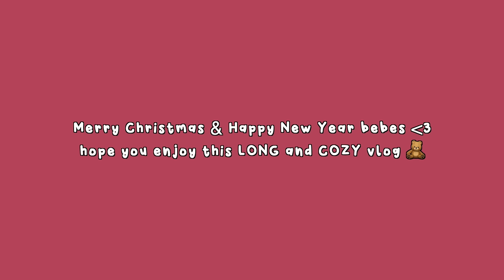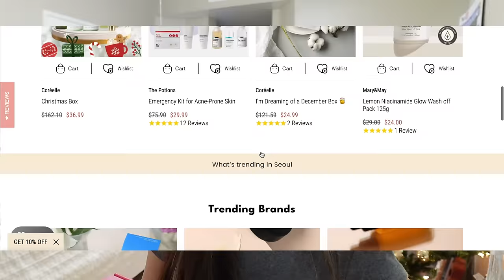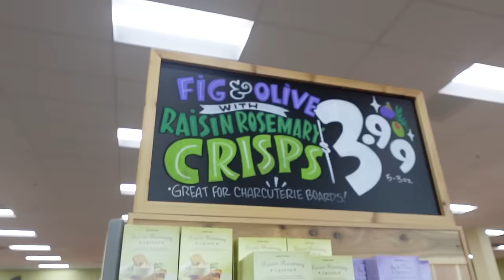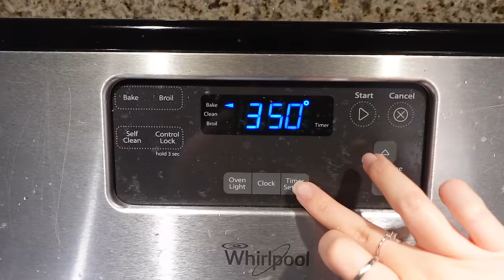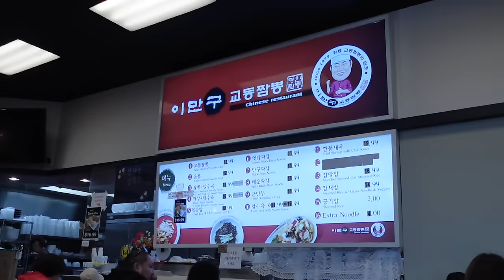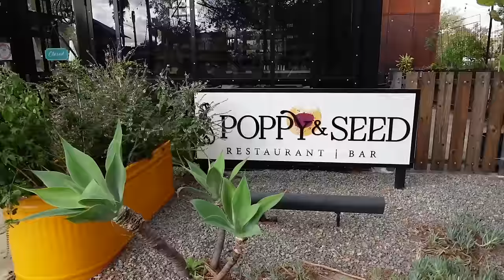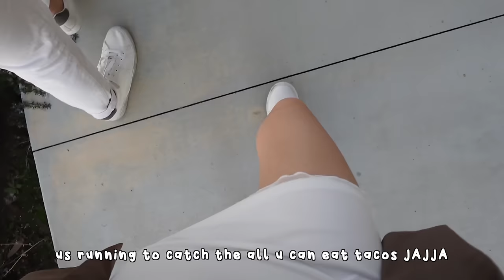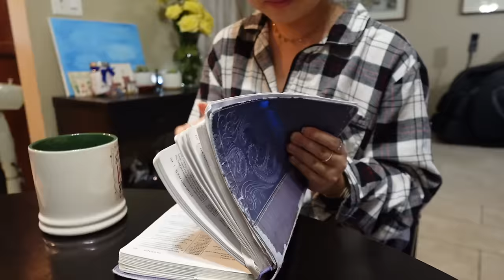🍲 *korean + intuitive* what i eat in a week | holiday family vlog 👨‍👩‍👧‍👧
hope you had a happy holidays and have a happy new year 💖

much love,
grace ♡